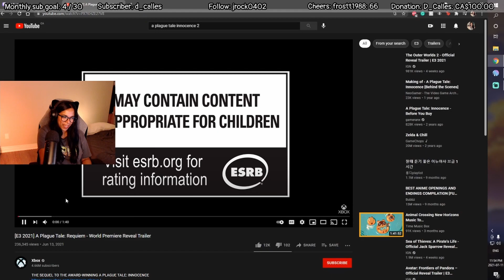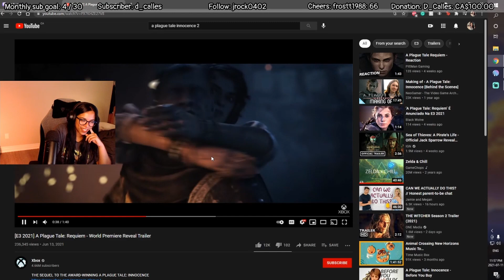Stardusttt reacts to A Plague Tale: Requiem Trailer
I've been streaming A Plague Tale: Innocence on twitch and someone told me there's gonna be a second game... so of course, I go watch the trailer and OF COURSE I WAS BLOWN AWAY. RAT TSUNAMIS?!?! We could barely handle the little puddles and whirlpools/tornados lol